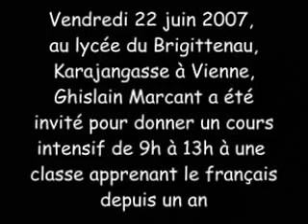Revision De Vocabulaire En Classe De Francais le 22 juin 2007